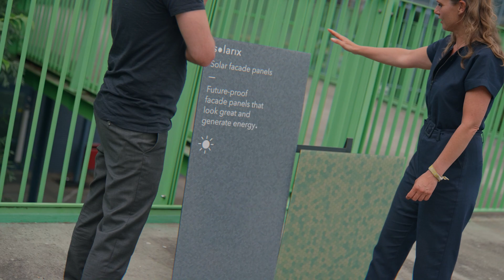Anders kijken anders doen – Solarix & Supersolar